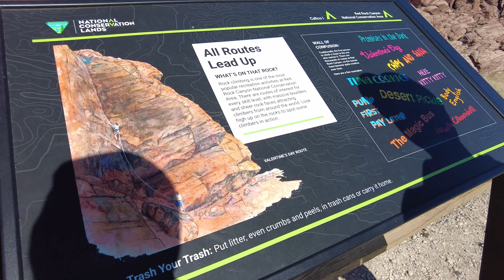Red Rock Fun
Took a little family "road trip" & checked out Red Rock National Park. Didn't do any hiking but next time with family or friends come to visit. Plus, I hooped again after over 2 months of rehabbing my left hamstrings.